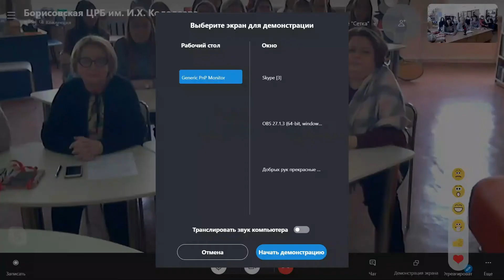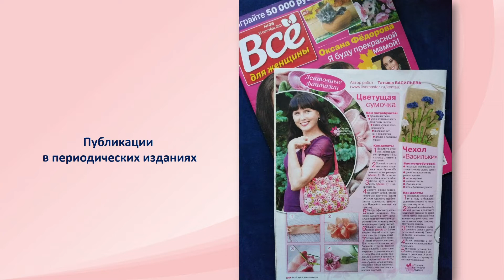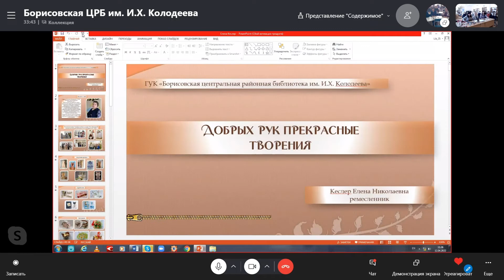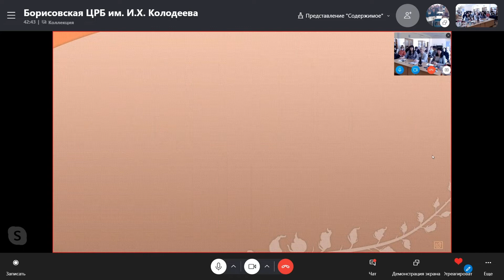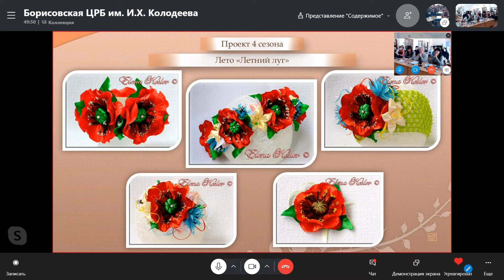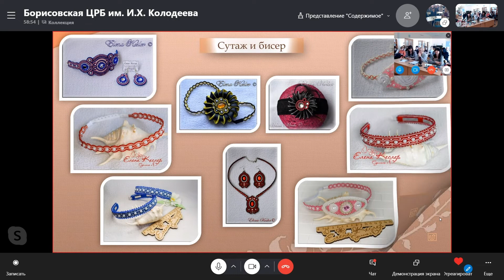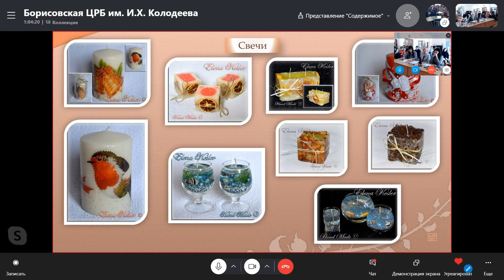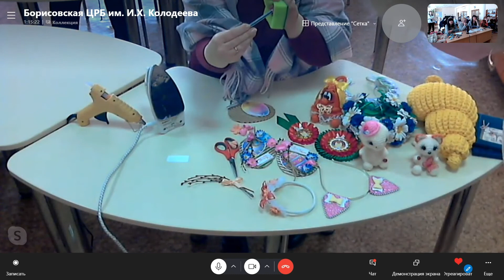Онлайн-конференция «Добрых рук прекрасные творения»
12 апреля в Библиотеке "Родник" им. А. С. Золотцева в рамках социокультурного проекта «Открытый диалог культур» состоялась онлайн-конференция «Добрых рук прекрасные творения».